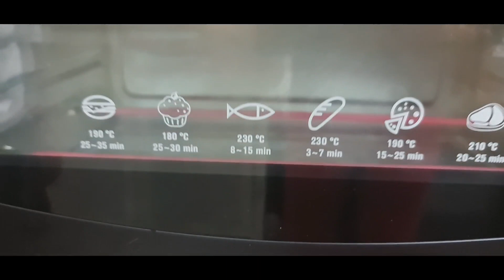grilled fish മീൻ ചുടാൻ പറ്റിയ മസാല 😋